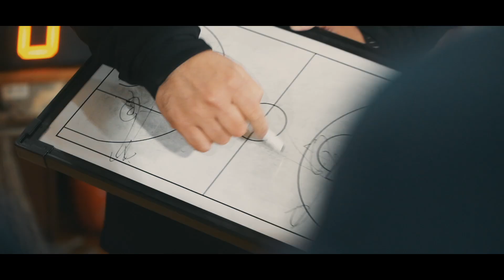B.LEAGUE U15 CHAMPIONSHIP 2020｜OFFICIAL MOVIE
2020年1月6日（月）から8日（水）にかけて、スカイホール豊田 （愛知県豊田市）にて、「B.LEAGUE U15 CHAMPIONSHIP 2020」を開催します。今回で3回目の開催となり、35クラブが参加します。全日程、一般観覧が可能です。